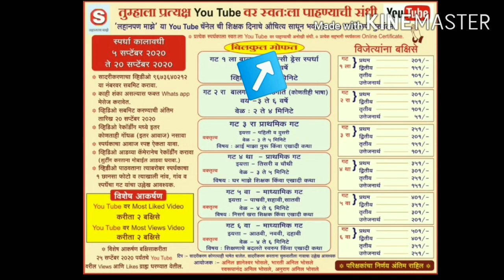लहानपण माझे ll maze lahanpan llफँसी ड्रेसllस्पर्धक :गायत्री सचिन लोया ll स्पर्धक क्र.042 ll गट 1 ला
स्पर्धकाचे नाव ::  गायत्री सचिन लोया